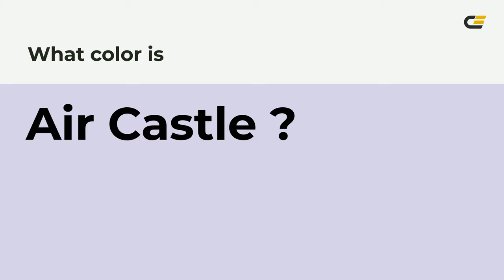Air Castle color d7d1e9 hex color - Violet color - Warm color d7d1e9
What color is Air Castle ? d7d1e9 hex color - Violet color - Warm color d7d1e9

Hex d7d1e9 Color Code is also known as Air Castle color.